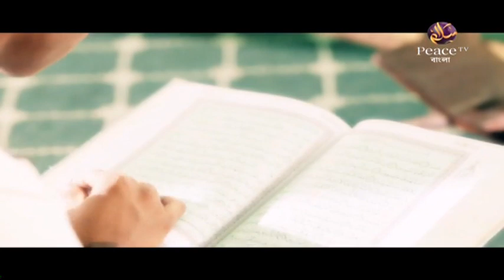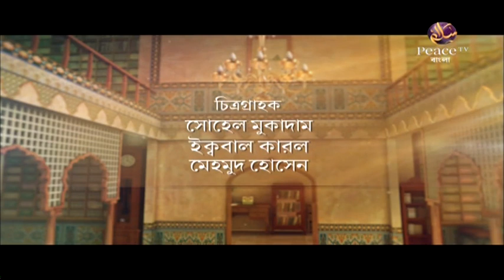১৯. কাউকে কাফির বলার আগে কথাগুলো শুনে নিন┇ড আব্দুল্লাহ জাহাঙ্গীর┇দারসে সুন্নাহ┇পিস টিভি বাংলা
শাইখ ড. আব্দুল্লাহ জাহাঙ্গীর (র)
শাইখ ড. সাইফুল্লাহ
শাইখ আহমাদুল্লাহ

উল্লেখযোগ্য ট্যাগসমূহঃ
Bangla Waz
Ahle Hadith
Sahih Aqida
Sahih Hadith
Salafe Salehin
ইসলামিক ভিডিও
সহীহ আকীদা
সহীহ হাদীস
আহলে হাদীস
সালাফী
সালাফে সালেহীন
বাংলা ওয়াজ